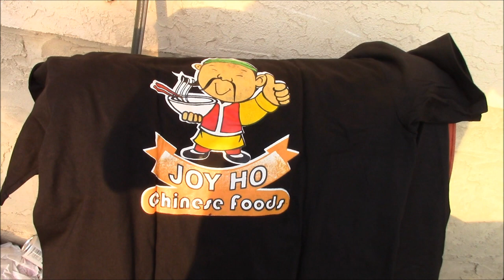high way 420/ contest maybe?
i have 4 t-shirts and stuff to give away. how should i do it?